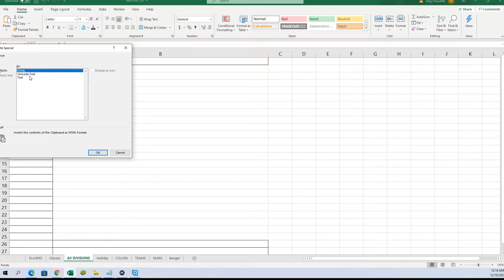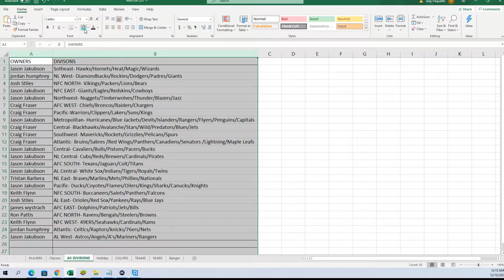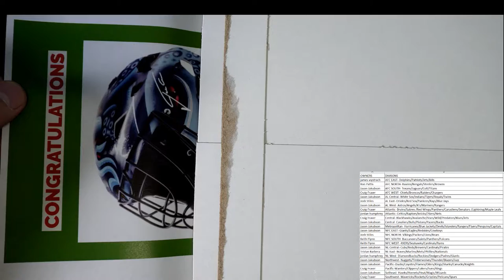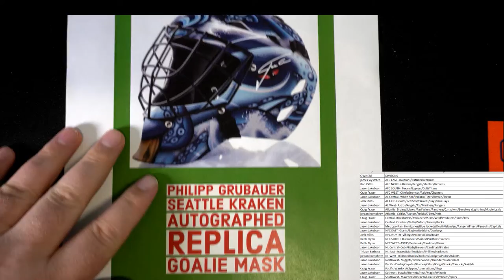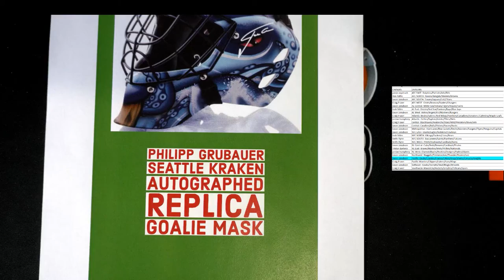2021 FriendlyCollectibles HOLIDAY Box ID 21HOLIDAY102